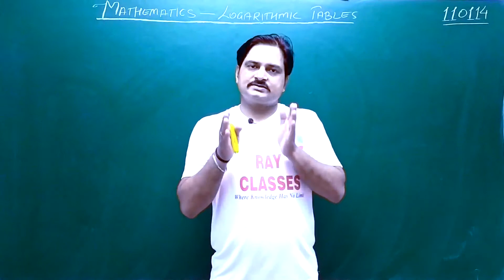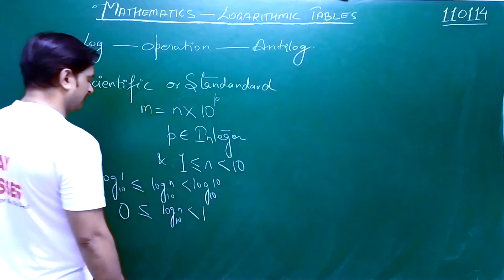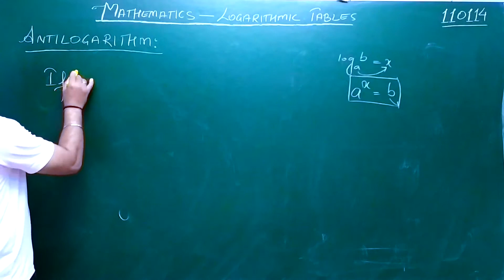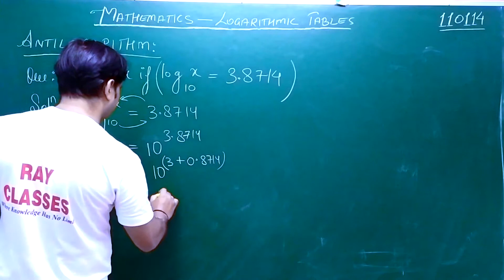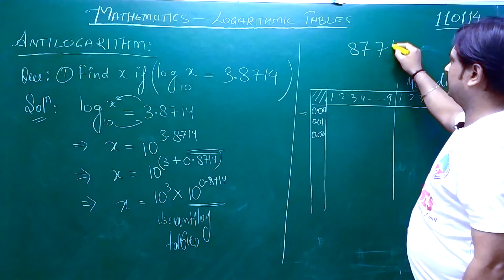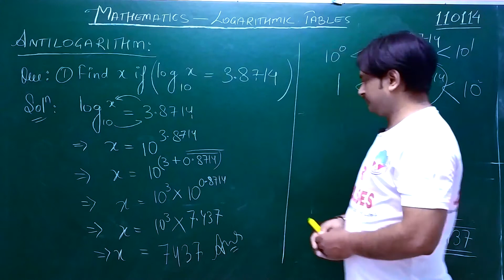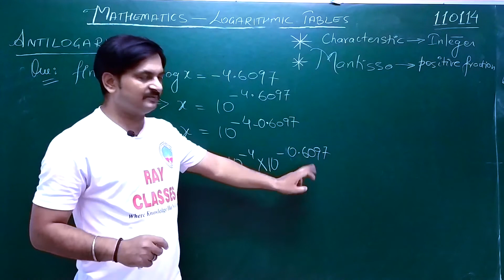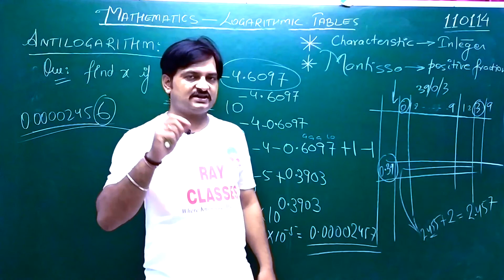M110114 MATH Class 11 Chapter 01 Lecture 14 Antilog tables